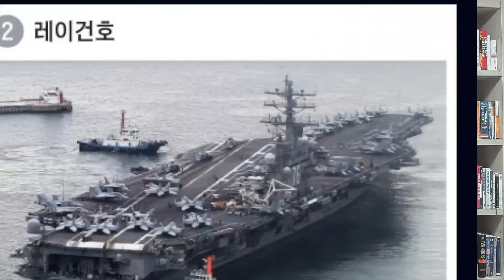이화영,법관기피 즉시항고!이원석,민주에 선전포고!이준석 하태경,충격적 발언!KBS민노총노조 JTBC, 발칵 뒤집혔다!무력시위하던 中항모의 굴욕, 美쌍항모에 놀라 지원병 불렀다!